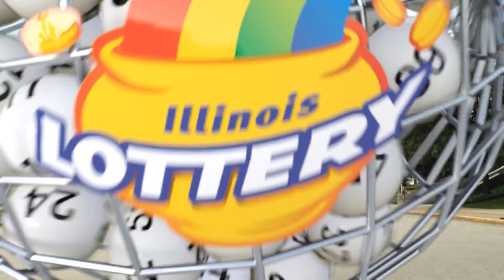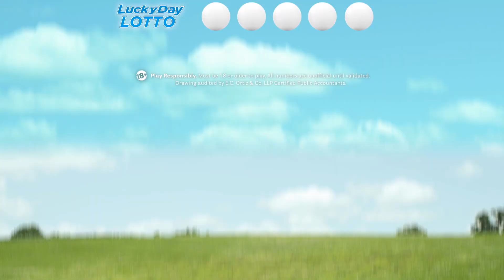IL Lottery Midday 02/05/2018